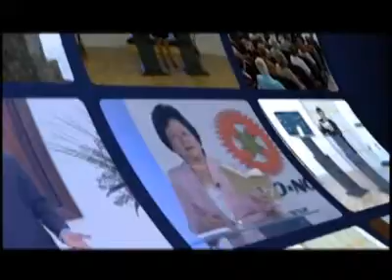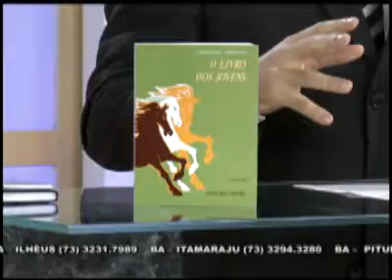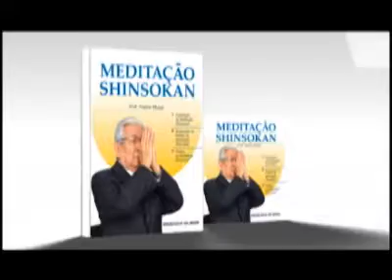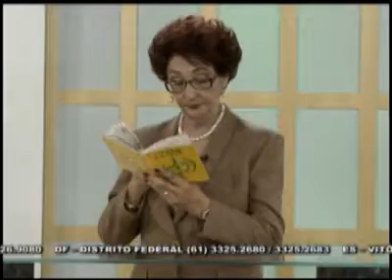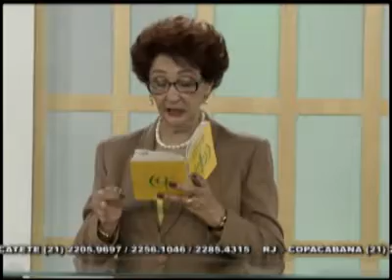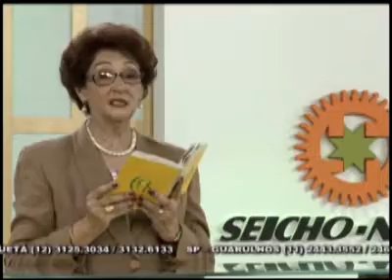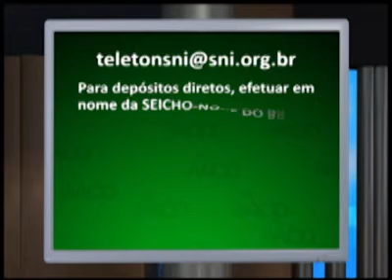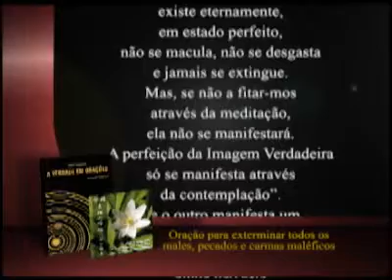27/10/2012 - PROGRAMA SEICHO-NO-IE NA TV - Poder da palavra /6 itens para preservar a saúde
No programa de hoje a palestra é dupla! O preletor Fernando Antonio Mendes Marques
proferirá sobre o exercício do poder da palavra e a preletora Ivone Gomes Holanda sobre Seis itens para preservar a saúde física. Os livros textos são: A chave da vida feliz vol. 02 e O livro dos Jovens.